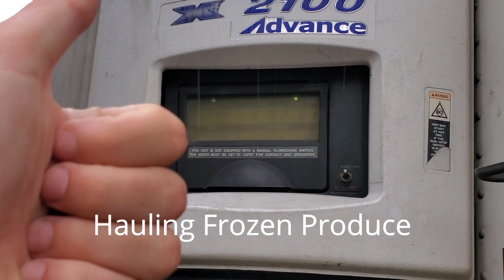How we had a Mini Vacation while Trucking - Jacksonville, Florida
Had extra time between deliveries and spent it very well :)